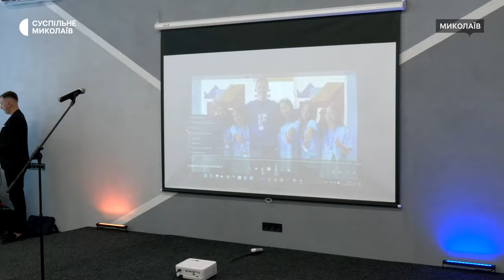У Миколаєві відкрили молодіжний простір "Хвиля"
У Миколаєві 23 травня відкрили молодіжний простір "Хвиля", який створили за підтримки Японії. Тут миколаївська молодь зможе створювати власний контент, реалізовувати проєкти та отримувати нові навички.